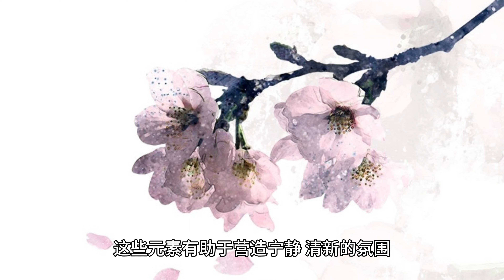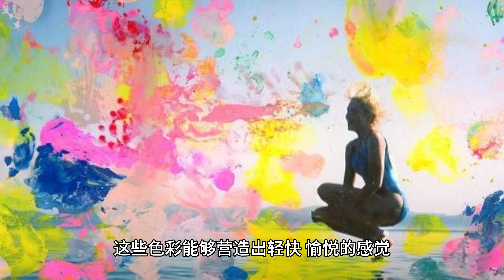韓風攝影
韓風攝影是一种敘事感的攝影風格.